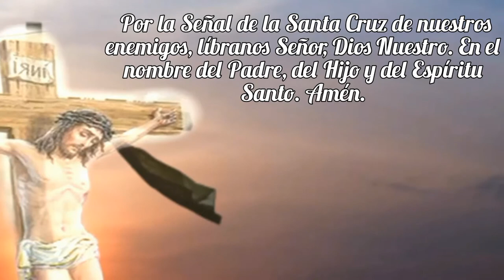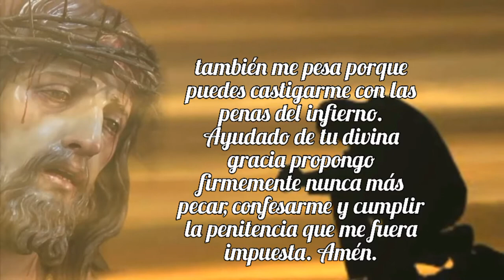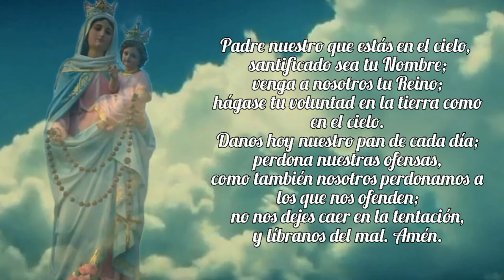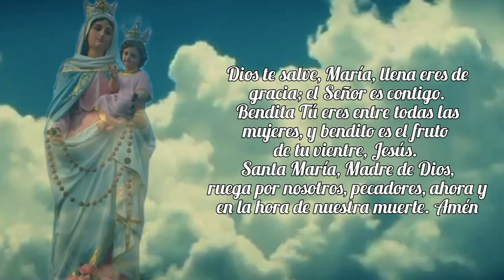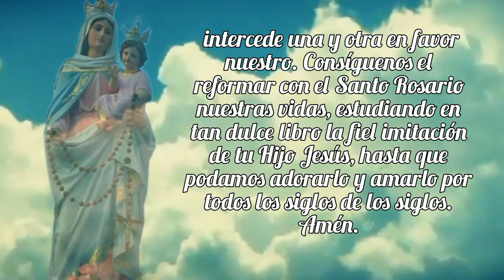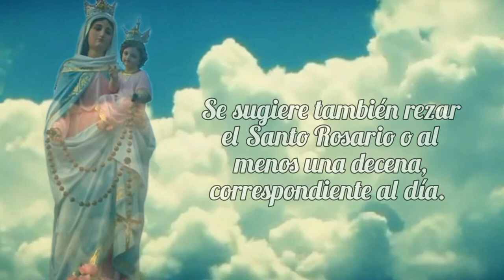Novena a Nuestra Señora del Rosario Noveno día